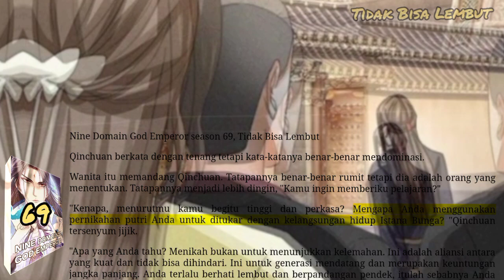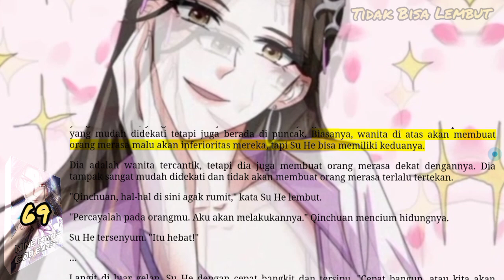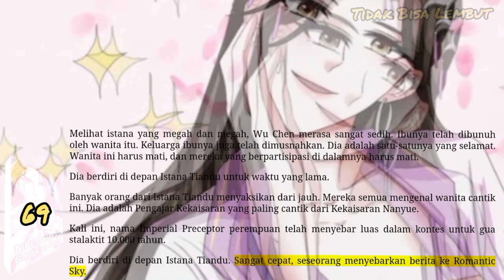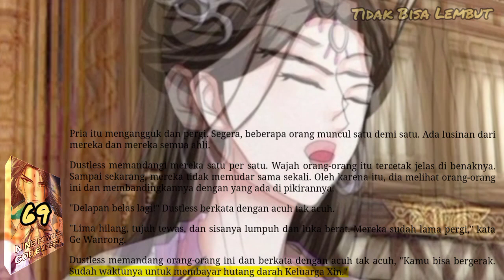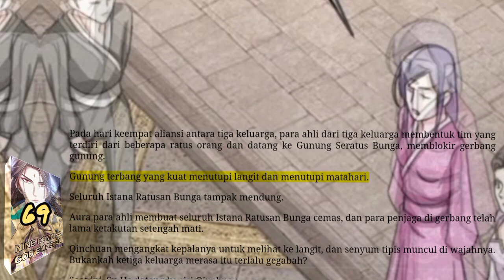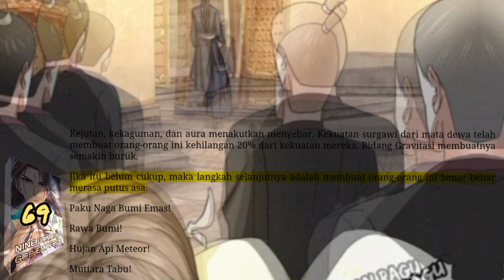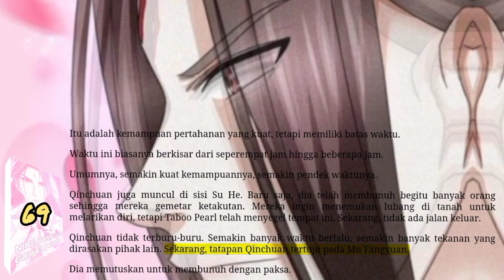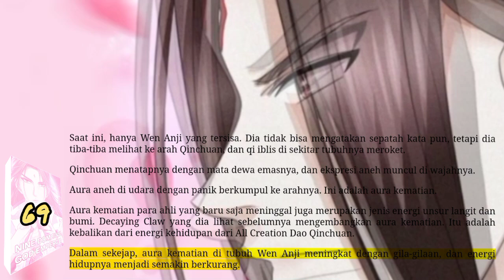Tidak Bisa Lembut, NDGE 69